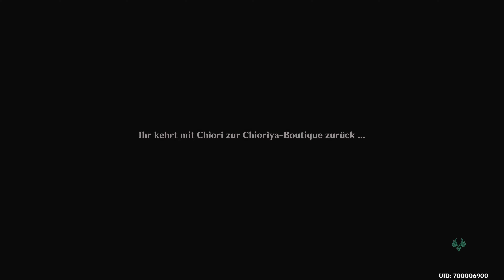Genshin Impact | Cisoria, Akt 1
In Genshin Impact konzentrieren wir uns diesmal auf die Legendenaufträge. Erlebe spannende Geschichten, schalte Charakterentwicklungen frei und entdecke die tiefen Hintergründe deiner Lieblingshelden.

Cisoria, Akt 1 / Act 1:  "Wenn sie über die heutige Nacht sprechen" / "When They Talk About Tonight"
Chiori Story Quest